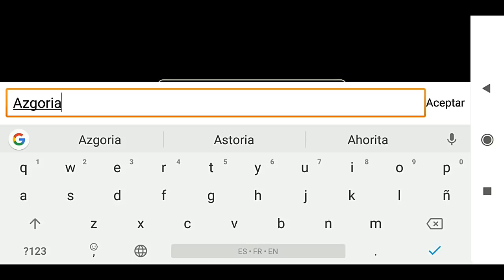HUNDRED SOUL! RPG DE ACCIÓN MUY BUENO!! PARA DISPOSITIVOS MÓVILES!! [JuanJoRC]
Esta guapísimo! un juego lleno de enemigos y acción!!

DESCARGA HUNDRED SOUL!

↗️Canal de YouTubers para que compartan sus vídeos
↗️Chat Global

📣Esto será para mejoras audiovisuales del canal y traer buen contenido.